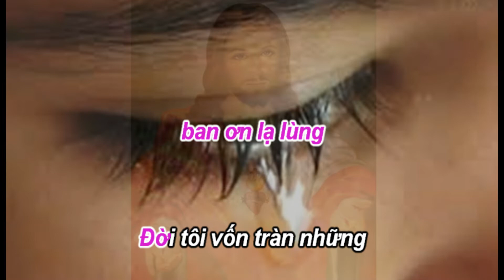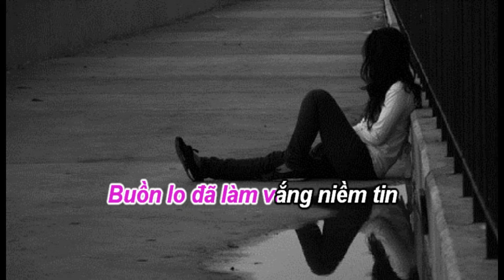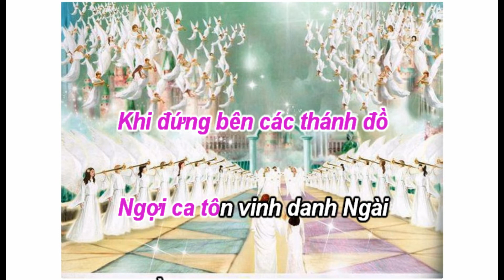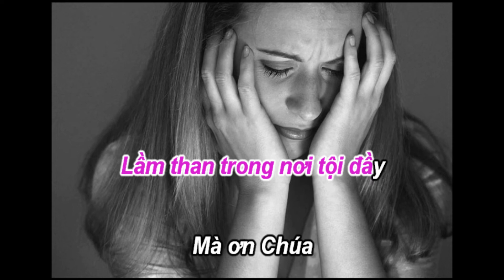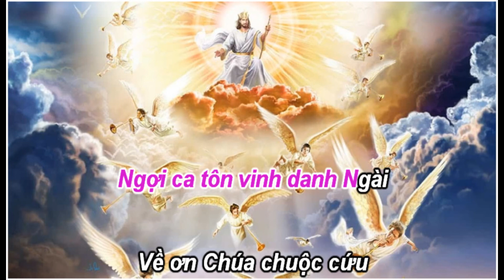Ơn Lạ Lùng - Amazing Grace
Amazing Grace - Lời Việt @nhomtdchuabangoi8660